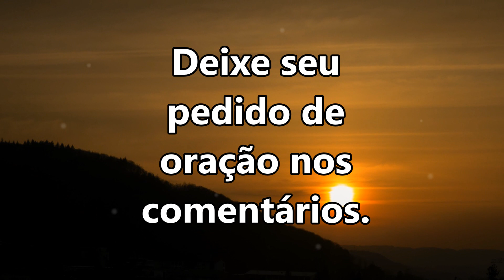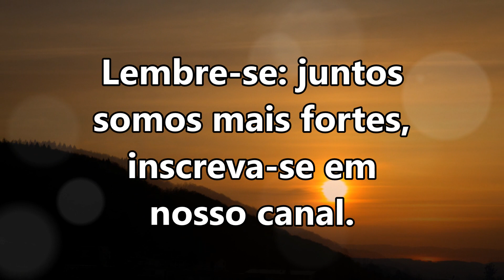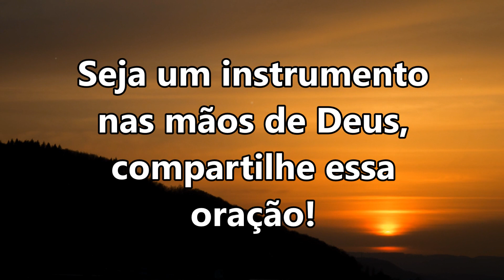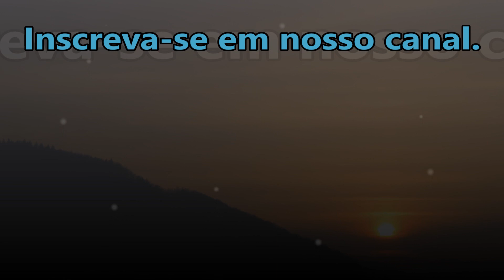ORAÇÃO DA NOITE ESPECIAL PREPARE UM COPO COM ÁGUA E UM PÃO PARA SEREM ABENÇOADOS